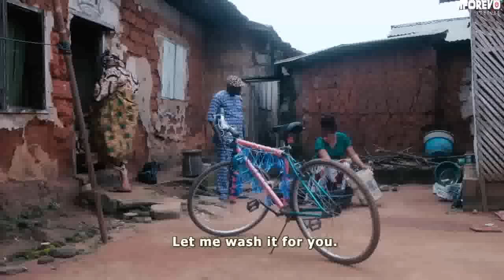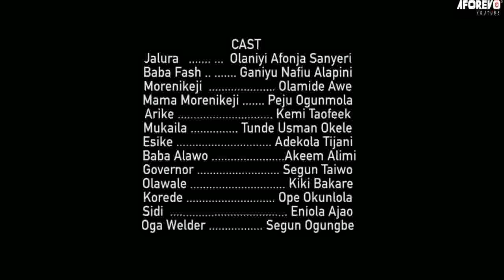Oke Agba - A Nigerian Yoruba Movie Starring Olaniyi Afonja | Eniola Ajao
An Interesting Nollywood Trending Yoruba Movie starring Olaniyi Afonja Sanyeri, Eniola Ajao, Tunde Usman, Ganiu Nafiu Alapini, Olamide Awe.